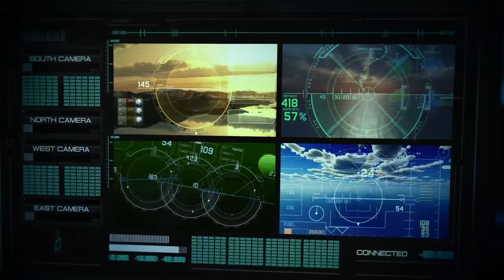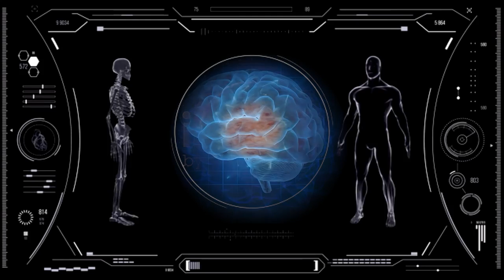Cybernetic - Sarah Corina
solo track by Sarah Corina